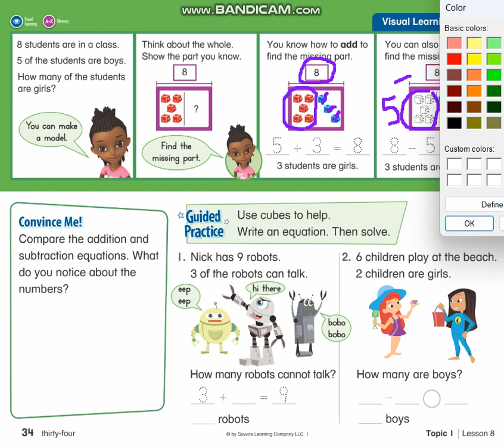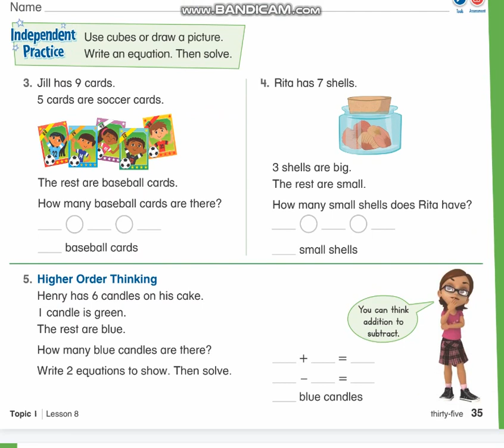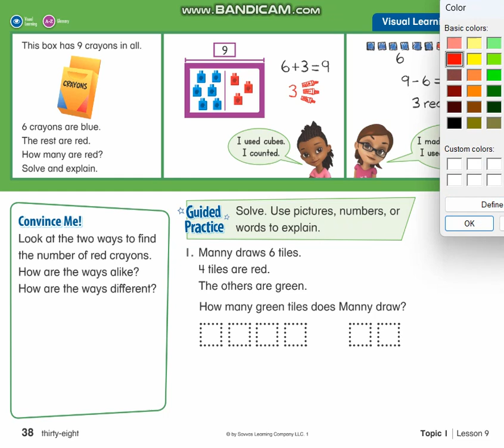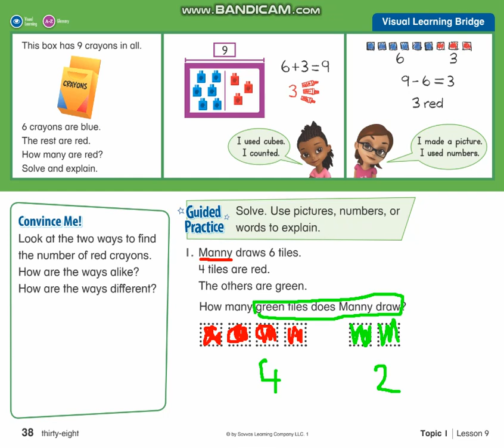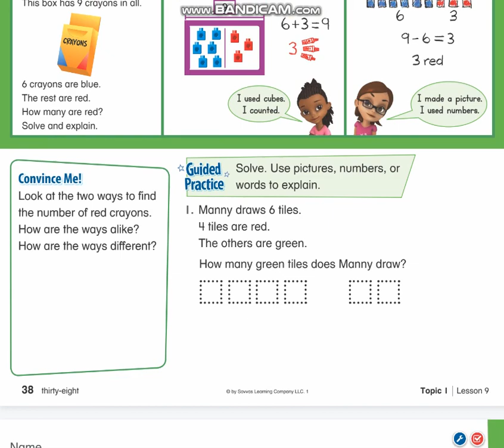Practice Addition and Subtraction - Constructing Arguments -Math -Grade 1- Week 6 - By Ms. Eman Ruby